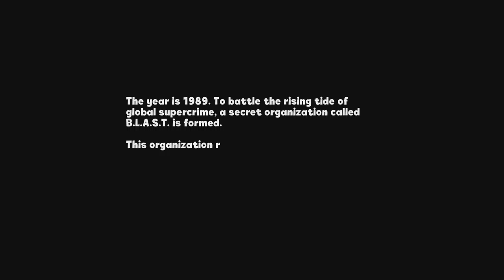Blast Brigade First Look Gameplay On PS5